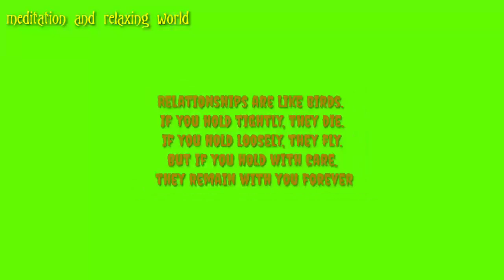# beautiful birds eating grain natural status or clips# meditation and relaxing world#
meditation and relaxing world#
Please Love and support my short and natural relaxable video

I need for your lovely support 🥰#
# comments

Nature is not a place to visit, it is home for everyone

You take all my 😊smile
And give me your stress return
meditation and relaxing world # best animals clip#
Best birds vidio#and also best little smiling clip all your stress is gone now when u watching this video#
Love nature🌿🍃 forever #

and also comments me for your lovely thoughts